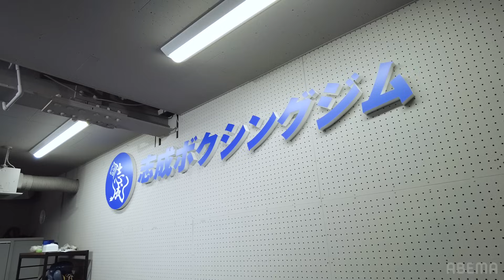2023最大の衝撃「朝倉未来KO」ボクシング技術は世界王者・井岡一翔の所属ジムで学んだ！YA-MAN・井岡の意外な関係｜12.31井岡一翔 ボクシングWBA世界タイトルマッチABEMA独占無料生中継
◆井岡一翔×TKO木下 ドライブ企画

◆「SANKYO presents LIFETIME BOXING FIGHTS18」ABEMAで完全無料生中継！

◇ABEMAボクシングCh公式チャンネルを登録して番組の見どころ・最新情報を受け取ろう！

▷公式SNSでも見どころ配信中！